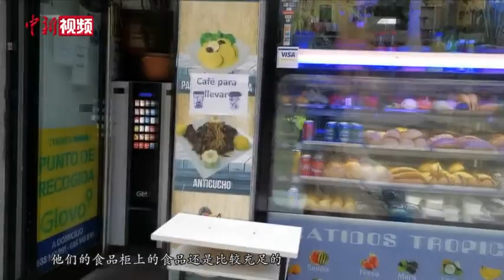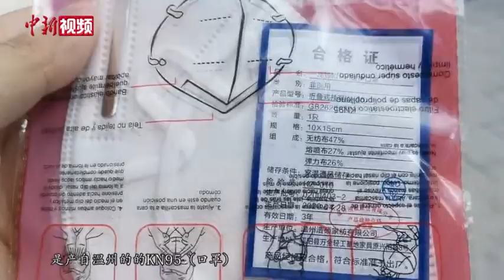西班牙马德里逐步解禁 药店免费派发口罩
在西班牙生活六年的中国留学生段炼近日录制了一则马德里解禁Vlog，向大家介绍目前西班牙的公共场所运营状况以及药店派发防疫物资的情况。